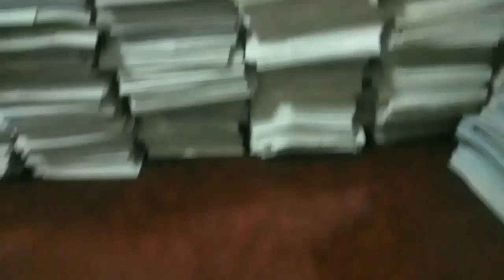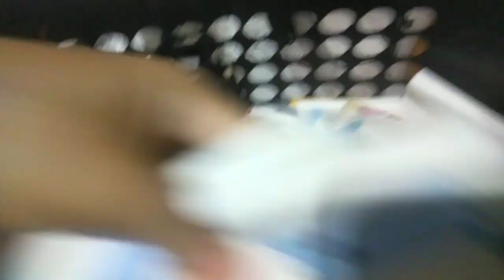Samahan nyo ako sa aking pananahi